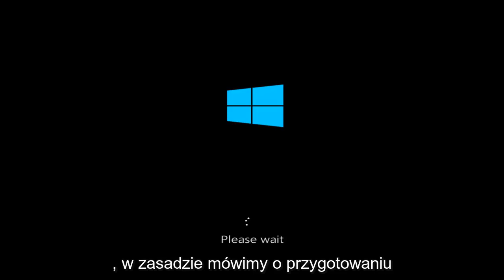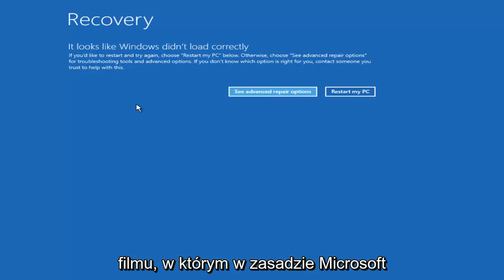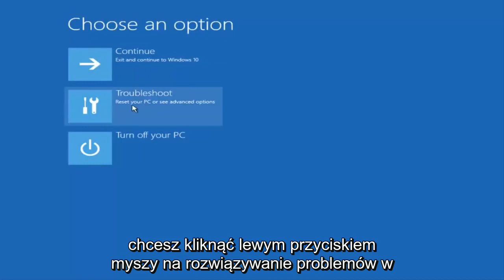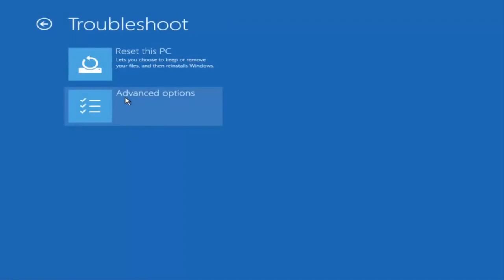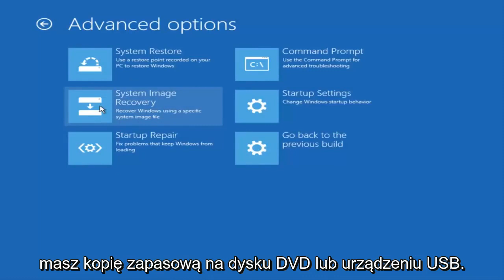Windows 10 przygotowuje automatyczną pętlę naprawy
Przygotowanie automatycznej naprawy utknął w systemie Windows 10 - jak naprawić.

Ten samouczek dotyczy komputerów, laptopów, komputerów stacjonarnych i tabletów z systemem operacyjnym Windows 11 i Windows 10. Działa dla wszystkich głównych producentów komputerów (Dell, HP, Acer, Asus, Toshiba, Lenovo, Samsung)